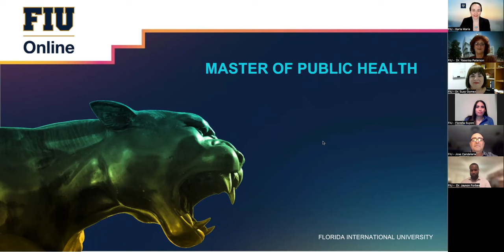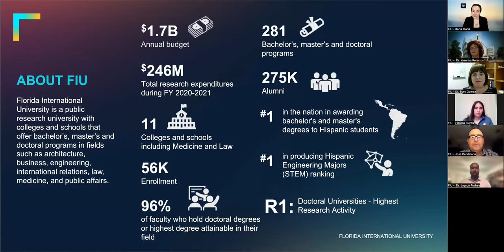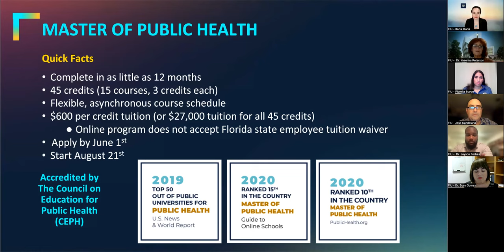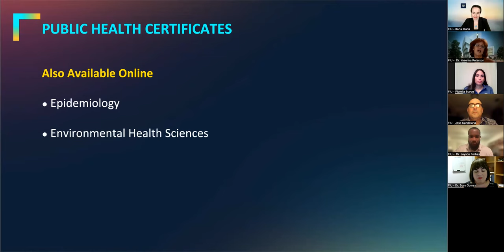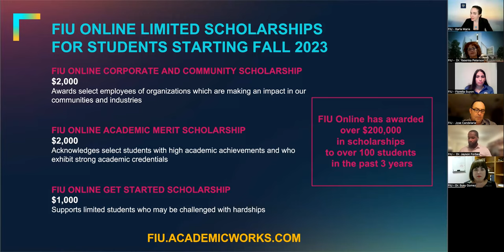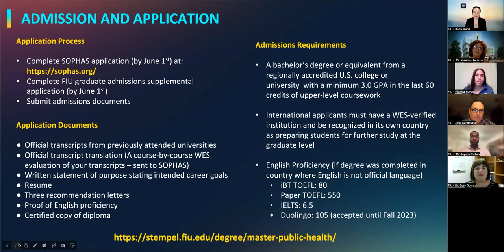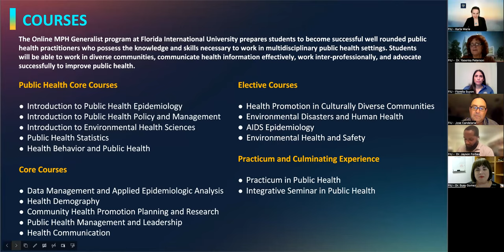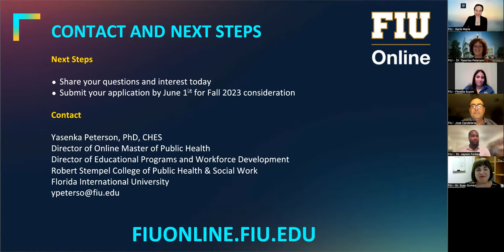Master of Public Health - Information Session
Learn about the FIU Online Master of Public Health program. Learn about program courses, admission requirements, application process, and scholarship opportunities. Meet with the program director and program recruiter.